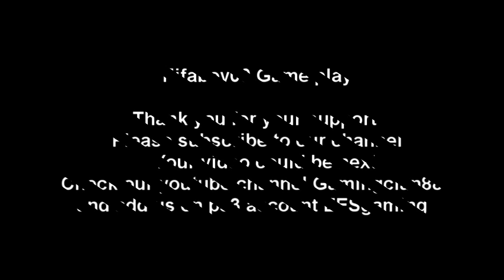Fifaboy00 Subscriber Game Play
Click here to watch, EEG: Call Of Duty: Black Ops Videos and more, EEG Gamplay,This video will show you ; How to play Call of Duty: Black Ops: Ps3 account for youtube subscribers, EESgaming , Fifaboy00 subscriber game play